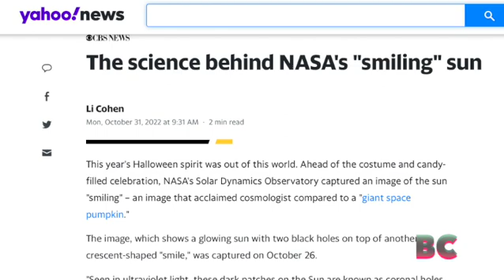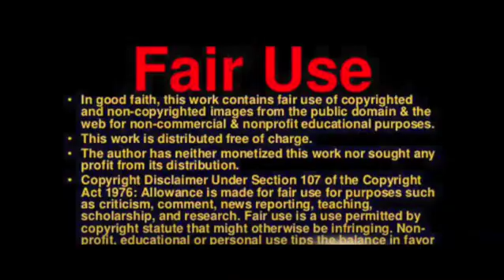The sun was ‘smiling’ in a NASA photo. It might be a warning for Earth.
NASA's Solar Dynamics Observatory (SDO) this week captured an image of the sun in ultraviolet light featuring three dark patches that look like a smiling face — a face that could signal a solar storm with problems for Earth.

The National Oceanic and Atmospheric Administration's Space Weather Prediction Center issued a minor geomagnetic storm watch effective for Saturday. While geomagnetic storms can create beautiful aurora in the sky, they can also disrupt GPS and create harmful currents in the power grid and pipelines.

The dark patches, known as coronal holes, are regions where solar wind escapes more quickly and readily into space, making these regions cooler.

People capitalized on the opportunity to make memes and alterations of the smiling sun to look like a jack-o'-lantern